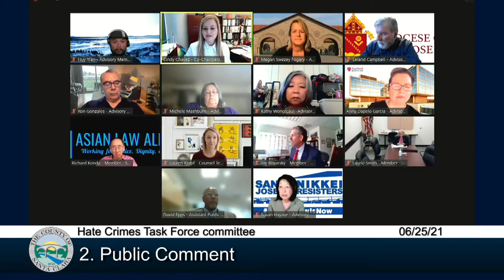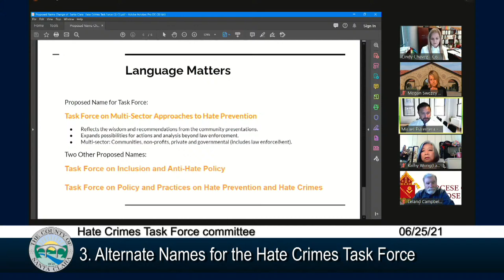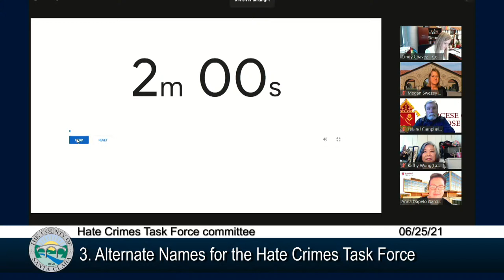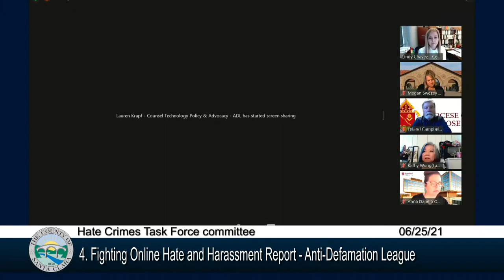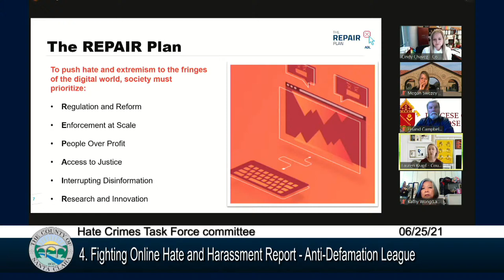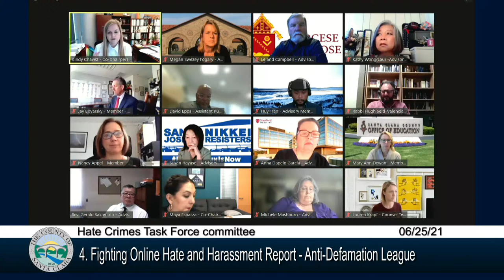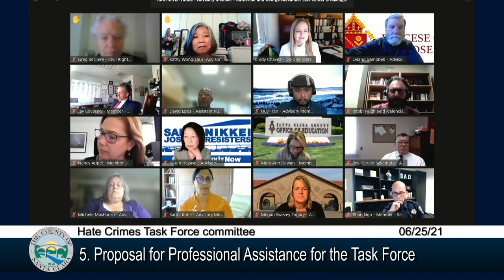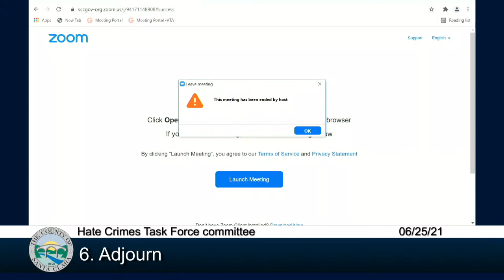Hate Crimes Task Force June 25, 12:00 PM